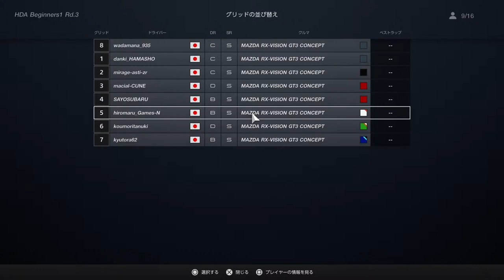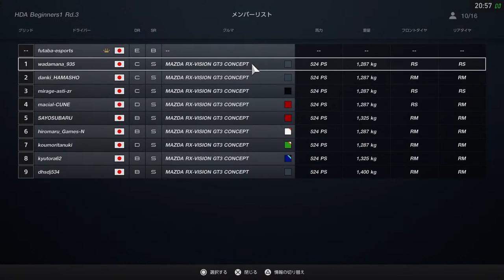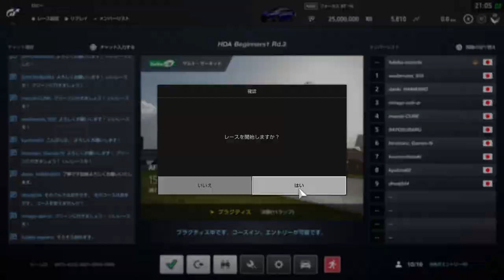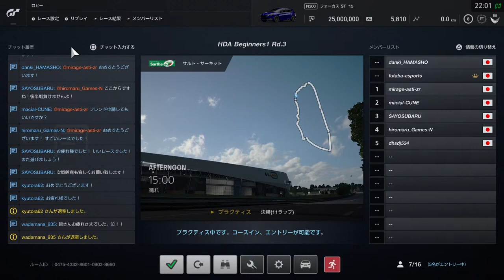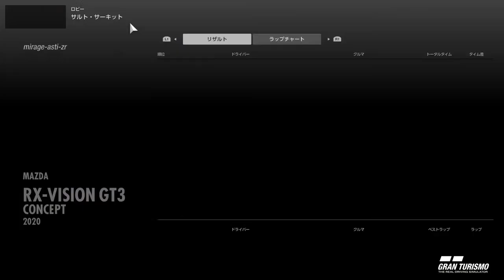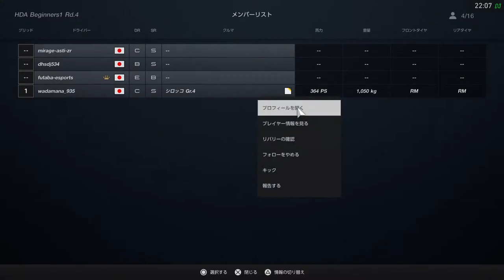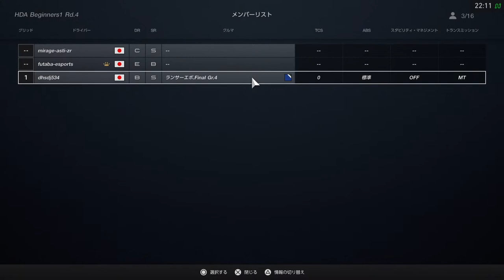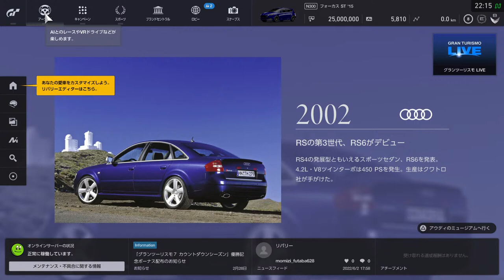HDA Beginners 1 Rd.3 LE MANS CIRCUIT DE LA SARTHE